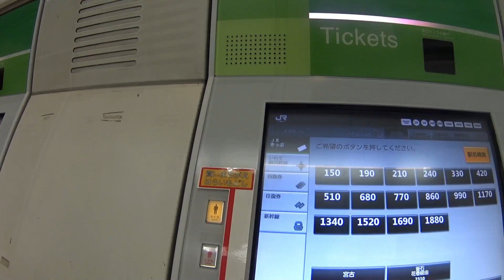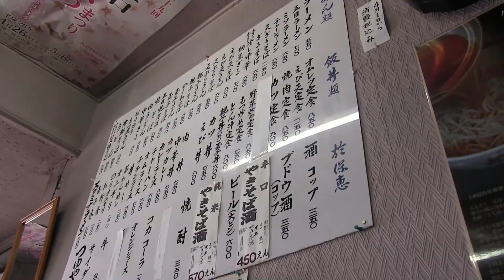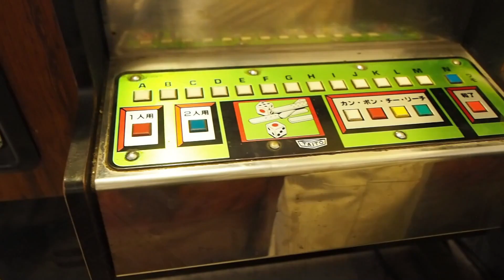田舎のグルメ！レトロ食堂のナポリカツ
岩手県紫波町にあるレトロ食堂にて、ナポリカツをいただいてまいりました。
僕の中では最も懐かしのナポリタンでした。

「涼風の季節」